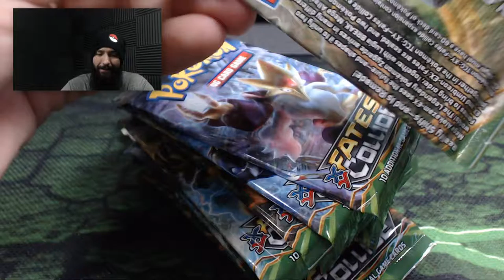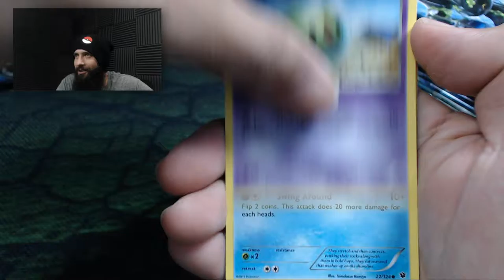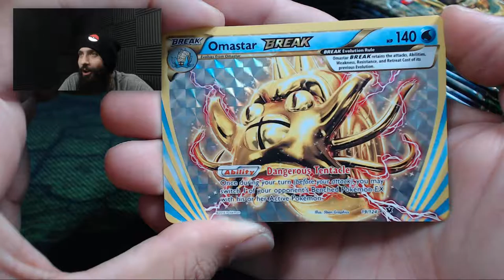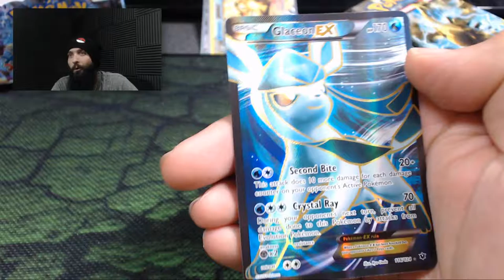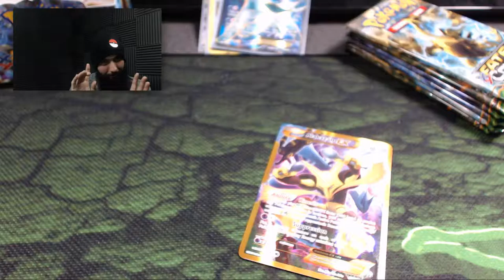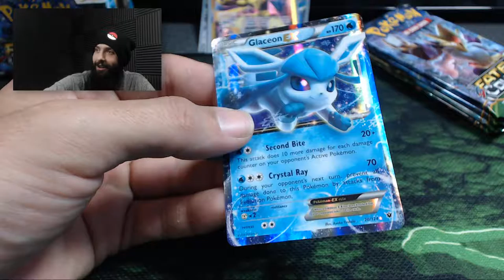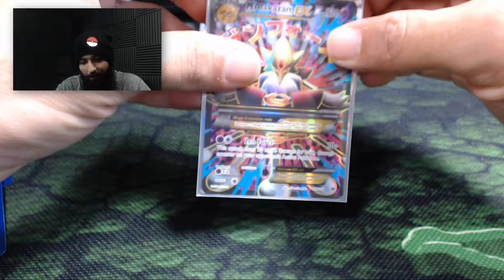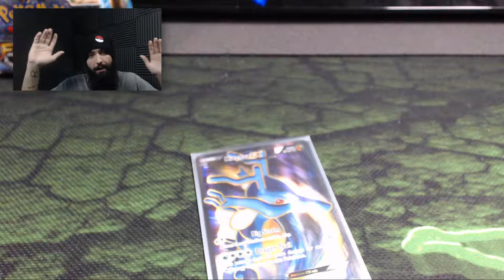Pokemon TCG Unboxing EP15: This Hunt is Ridiculous!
TCGThursday returns and the hunt is getting ridiculous!

(SERIOUSLY outdated. Updates coming soon.)

Social
*Zach-Daddie*